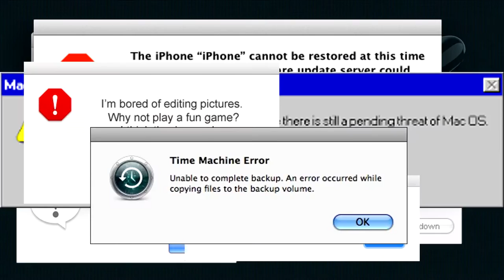[YTP] Apple Releases iCamera 7 With Cool New Phone Features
Sup laddies and lassies, I finally pumped this badboy out. (not that anybody was asking, mind you) As usual I was sitting on a half finished project for a few days after I started, but I knew this was one that I wanted to finish. Pls giv me rate out of 10 to bolster my declining self esteem, k thx.

// Jayet101